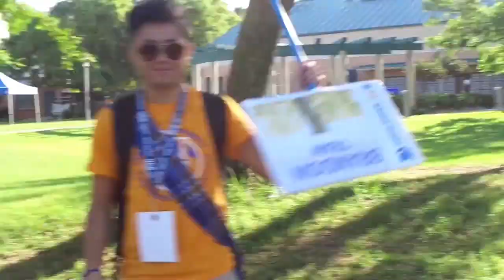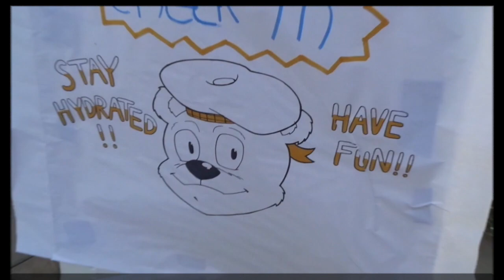Highlander Orientation Session 11, August 13-14, 2018